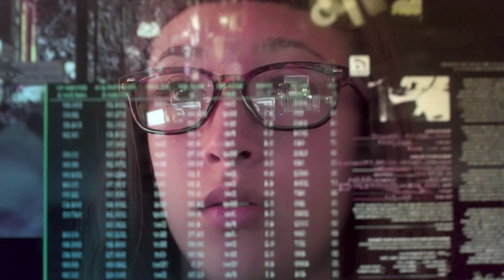[The Science Of Where] Vous êtes The Science of Where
Comment l'Information Géographique est utile pour tous, partout et à tout moment
[SIG 2017] Leading The Science of Where